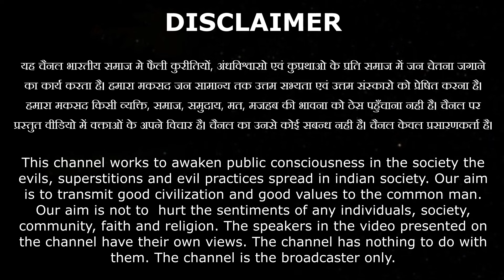मेरे होंठों पर हिन्दुस्तान जिन्दाबाद रह जाए || कवि सुमनेश सुमन || Vaidik Prachar